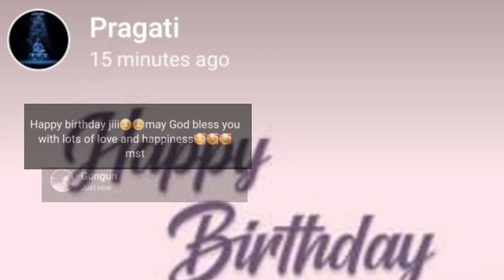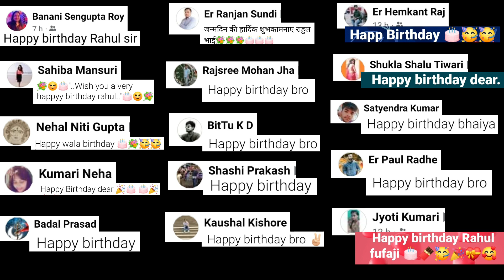birthday wishes || all wishes in one short video || 12th July || Thank you to all ❣❣❣❣❣❣❣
How to make short video for Birthday wishes,  that I've shown in this video.

Thank you to all that remembered my birthday and wish with lots of love and blesses.

It's 12th July wishes.

welcome 2023 with new hope and loves.